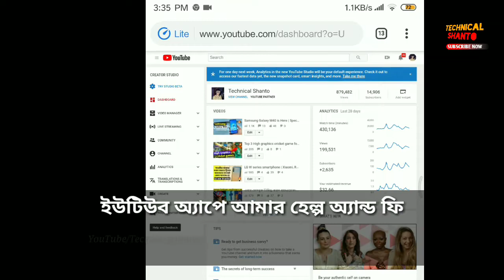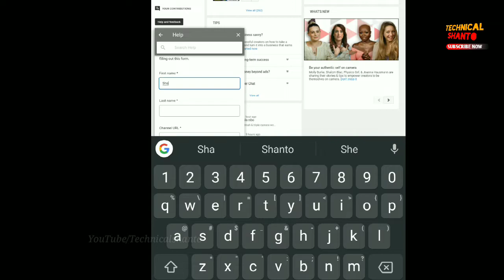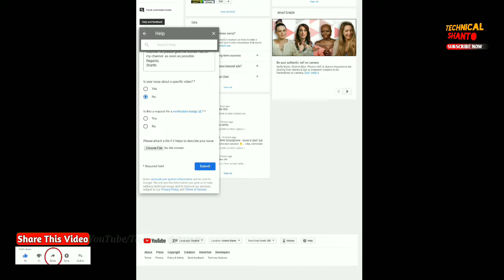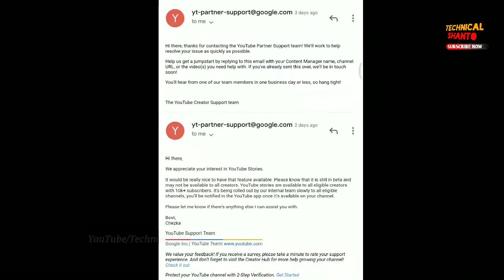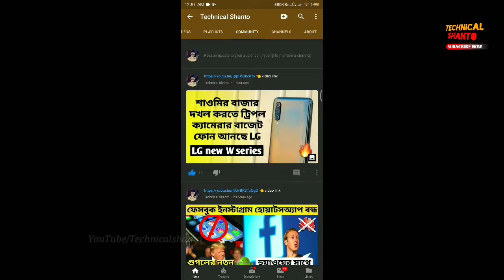How to get Stories tab on YouTube | Enable YouTube stories feature & create stories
In this video i talk about, how to get youtube stories tab feature in 24 hour. I also give youtube stories tutorial & how to create youtube stories so easily and quickly

Hello YouTube,
At present days I saw a new feature called stories tab on YouTube. So, i also want to get Stories Tab on my YouTube channel. I really want this awesome feature on my channel. So please give me Stories Tab on my channel  as soon as possible.
Regards,
(Your Name)

Queries Solved:
how to get youtube stories tab feature
how to get stories tab on youtube
stories tab
how to enable stories tab on youtube Bangla
get YouTube story
youtube stories kaise dale
youtube story feature Bangla